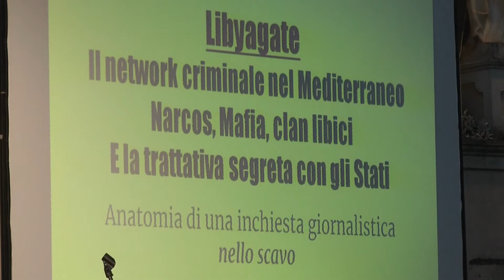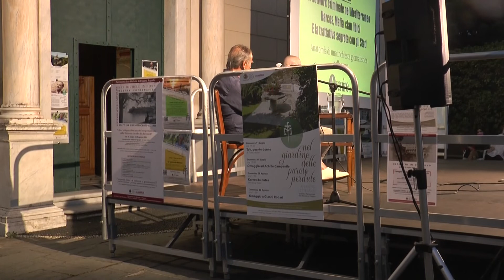Testimonianza di Nello Scavo a San Michele di Pagana: oltre le migrazioni, il sistema di interessi